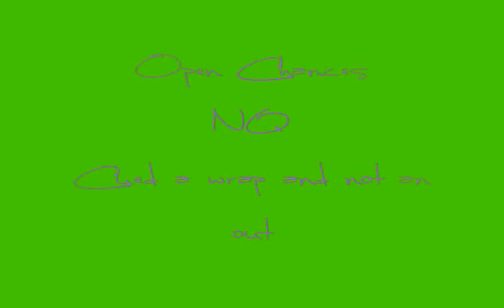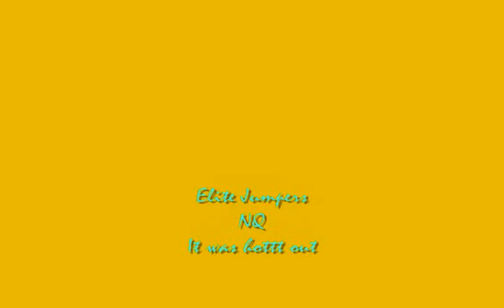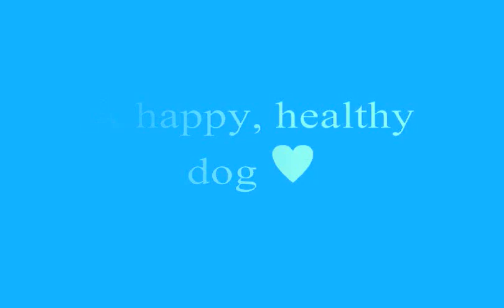Rosco's NADAC Agility Trial June 12-13, 2010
Fun times!

Rosco was a good boy, his hander on the other hand, could use some practice.